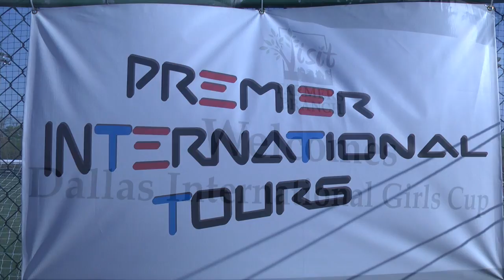ANDROMEDA 00G vs BLACKBURN ROVERS GU16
This video is about ANDROMEDA 00G vs BLACKBURN ROVERS GU16